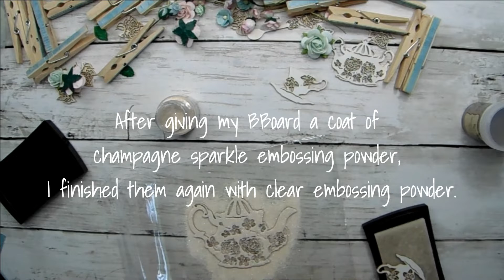ReneaBouquets DT Project Tea Time Clothes Pin Basket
Join me while I create a sweet Clothes Pin Basket using lots of ReneaBouquets Goodness!
Beautiful Board Garden Party ~ Tea Time Laser Cut Chipboard Set
Beautiful Board Beautiful Bits - Tea Roses
Beautiful Board Beautiful Bits - Roses
Pink Spring Mix Mulberry Paper Flower Set
Itty Bitty Blossoms and Leaves Dark Pink And White Mulberry Paper Flowers
Itty Bitty Blossoms and Leaves Seafoam Mulberry Paper Flowers
Mini Mint Green Mulberry Paper Roses & Leaves Set